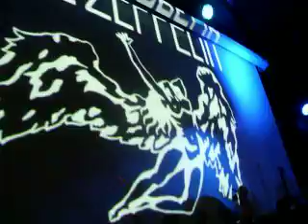LEZ ZEPPELIN NYE '11/'12 Girdwood ALASKA